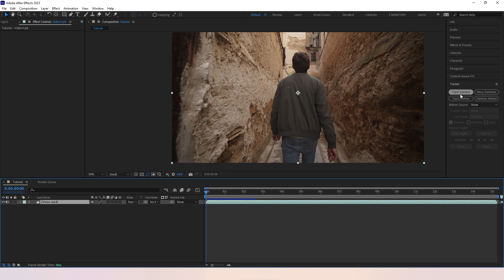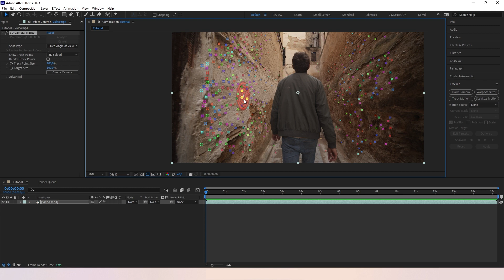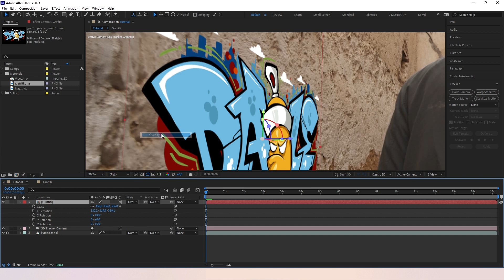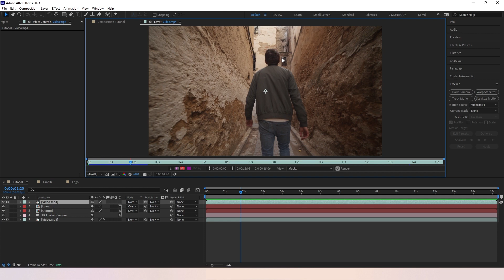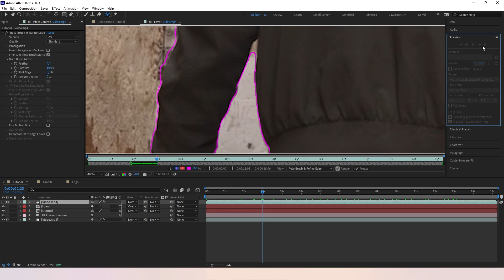How to Attach Objects to Walls in Adobe After Effects | 3D Motion Track Tutorial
Tracking 3D camera movement in Adobe After Effects it's very easy. Just follow my steps with this tutorial. We will use here 3D Camera Tracker feature.